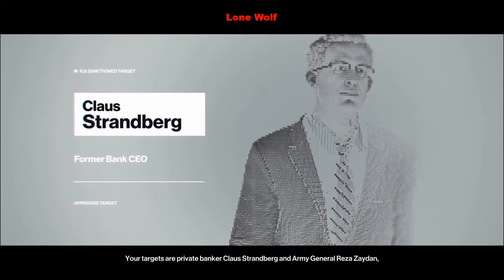A Gilded Cage Marrakech Morocco Season 1 Episode 3 Campaign HITMAN #6